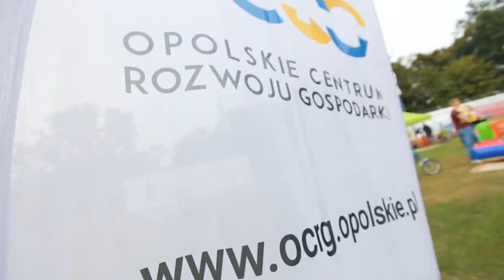III Turniej Piłkarski Opolskich Firm o Puchar Marszałka Województwa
W minioną sobotę na stadionie MKS Kluczbork odbył się III Turniej Piłkarski Opolskich Firm o Puchar Marszałka Województwa Andrzej Buła. Turniejowi towarzyszyły warsztaty dla kadry menadżerskiej pt. „Sukces w sporcie, sukces w biznesie – od strategii do skutecznego przywództwa”. W ramach warsztatów rozmowę motywacyjną pt. „Co łączy medalistę i milionera? Sukces jako cel w sporcie i w biznesie” poprowadził multimedalista mistrzostw świata, Europy i igrzysk w skoku wzwyż Artur Partyka.